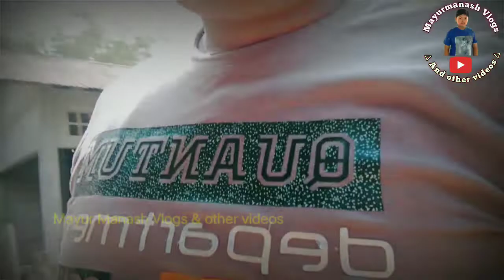Painting কেইটামান দেখাম আহক|Satcha boring day🥱Iman boring day [Assamese vlog]